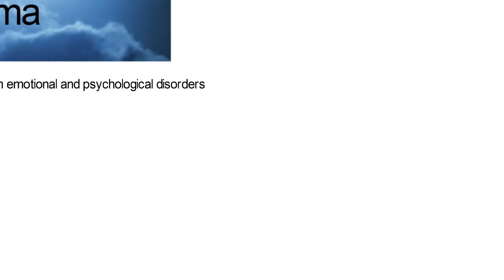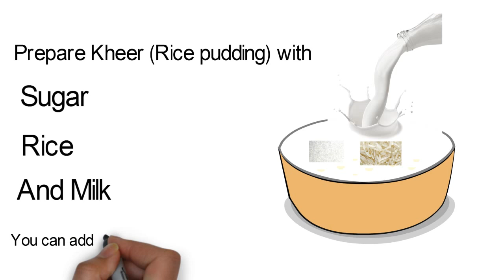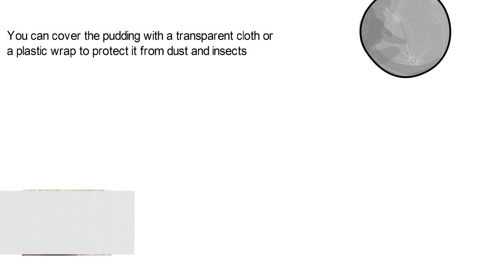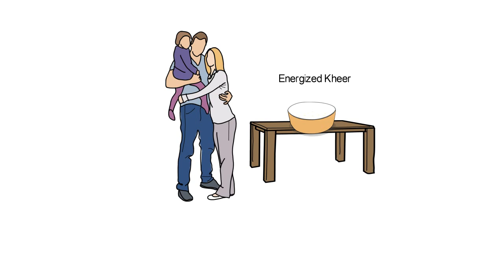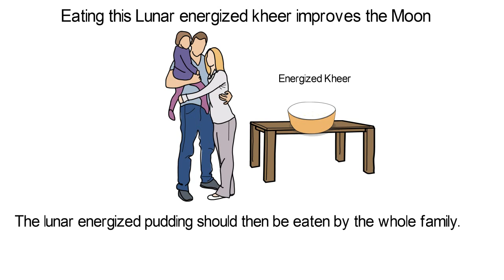Remedy for Depression and Psychological Issues on Sharad Purnima - 19 October 2021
This remedy gives an age old easy formula to cure psychological and emotional problems.

Sharad Purnima in 2020 falls on 19th October 2021.